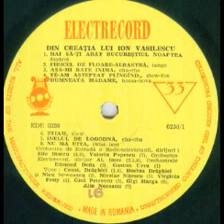Alin Noreanu-Inelul de logodna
Lyrics by Eugen Mirea
Romanian Radiotelevision Estrada Orchestra conducted by Valeriu Popescu